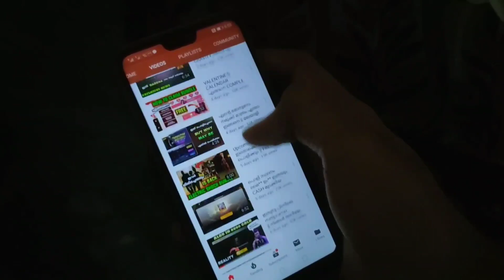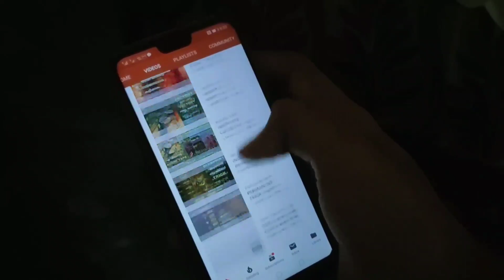5 NEW UPDATES നിങ്ങൾ ഇതുവരെ അറിഞ്ഞിട്ടുണ്ടാകില്ല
winzo Download ചെയ്തു എന്ന് ഉറപ്പുവരുത്തുക
വിശോസ്തം സുതാര്യം 😘